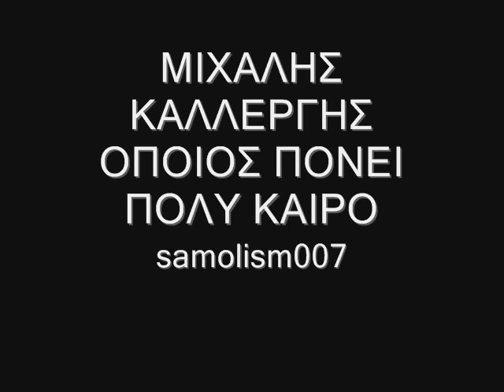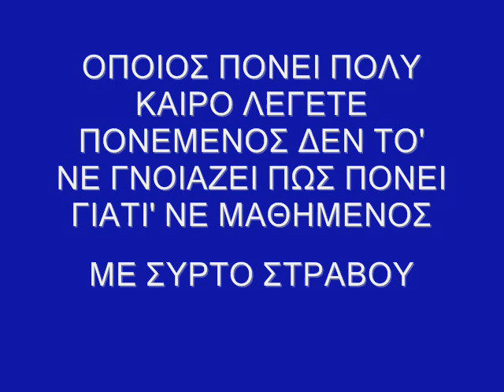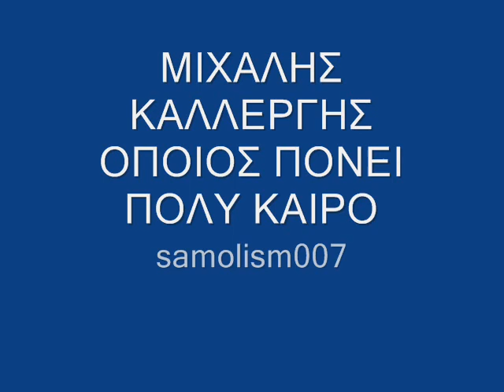ΜΙΧΑΛΗΣ ΚΑΛΛΕΡΓΗΣ ΟΠΟΙΟΣ ΠΟΝΕΙ ΠΟΛΥ ΚΑΙΡΟ samolism007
ΜΕ ΣΥΡΤΟ ΣΤΡΑΒΟΥ